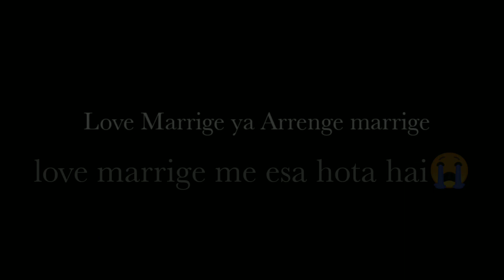Indian Village life Vlogs🌺 Shararti Bhains ke jalwe🤔लव मे ऐसा ही होता हैVillager mom shalini